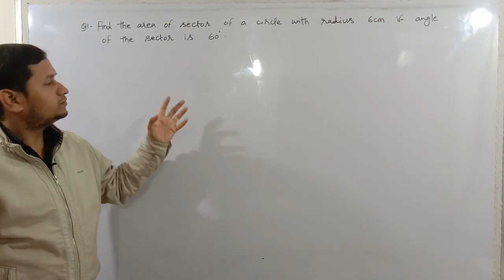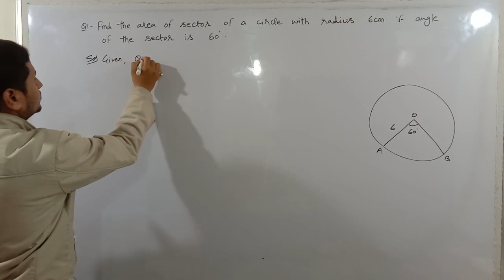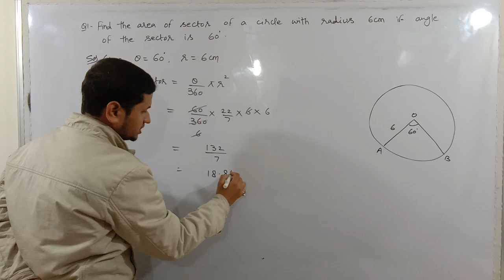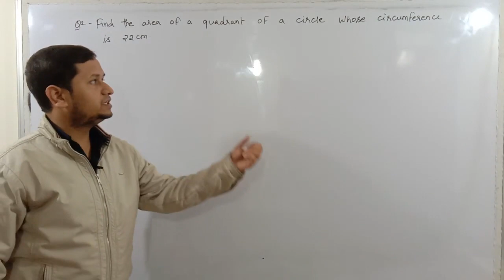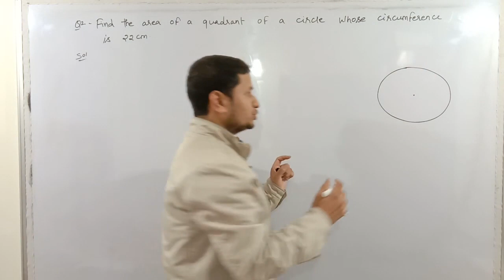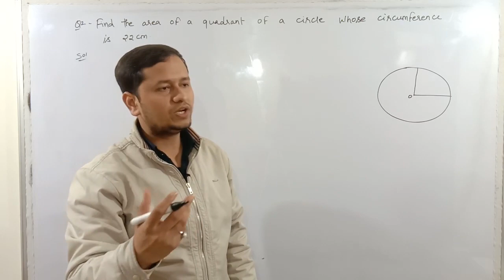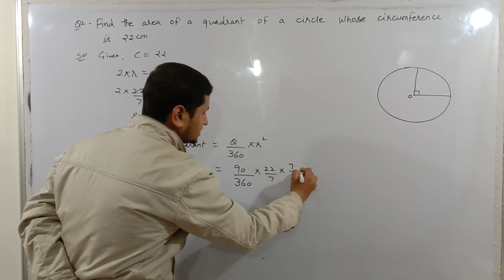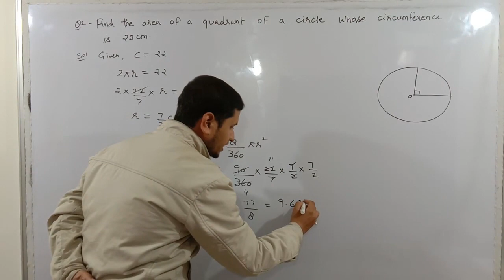Areas related to circles II Class 10 II exercise 12.2 II Questions 1,2 II NCERT II Math II Chapter